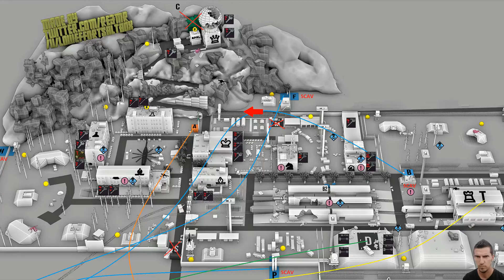ESCAPE FROM TARKOV GUIDE - Prapor - The Bunker - Part 2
- Locate the hermetic door leading to the hospital (White Bishop)
- Locate one of two hermetic doors leading to the academy building (Black Bishop)
- Locate one of two hermetic doors leading to barracks №1 (Black Pawn)
- Locate one of two hermetic doors leading to barracks №2 (White Pawn)
- Locate the hermetic door leading to the building of the air control center (King)
Survive and extract from the location